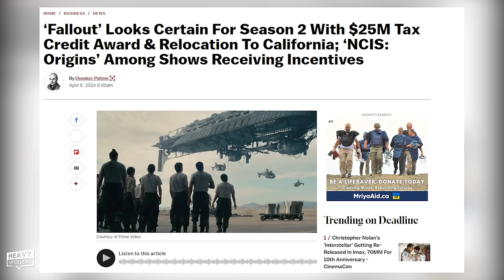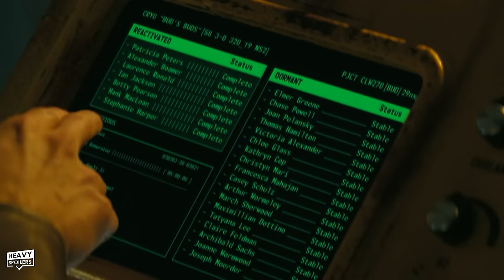FALLOUT Season 2 | Ending Tease Breakdown, New Vegas Theories & Predictions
FALLOUT Season 2 | Updates, Enclave Explained, Theories & New Vegas Predictions. We review, recap and explain Fallout Season 1 on Amazon Prime Video and talk about where things could go for Season 2 and it's New Vegas tease.

/* SOCIAL MEDIA */

/* VIDEO INFORMATION */

What's popping Vault dwellers it's me Mt and welcome back to the heavy spoiler show. I think most of us can agree that the new Fallout TV show on Amazon Prime freaking rules. I mean what other video game TV show do you know that has the severed human head of a science nerd as its main McGuffin? You ain't going to see that on an episode of Pokemon I'll tell you what. But anyways let's go on ahead and use our heads to see where the inevitable season 2 of this show could be headed for each of our main characters in the series. So crack open a nuka Cola, save the cap and let's dive into this dang thing.

Now, first things first. is there even going to be a season 2 of this show? As of the recording of this video, Amazon has yet to put out an official statement as to whether fallout season 2 is happening or not. However, if a recent report from deadline is Any indication, it would seem like the state of California has been made well aware of amazon's intentions to continue expanding their new live-action Wasteland... As the government of California has been informed that the season 2 production will be taking part of California's tax credit program when filming begins... So if the state of California is gearing up for a season to a fallout, it's safe to say that we are indeed going to vegas baby! New vegas!

As that is of course where all signs point to after the mind-boggling finale that had villains turn into Heroes and our main hero turned into the world's most disappointed daughter... As everyone would learn that former overseer Hank McLean is responsible for war crimes beyond human comprehension when he decided to nuke the still slowly flourishing town of Shady Sands…all because its existence threatened Vault-Tec’s main goal of having their